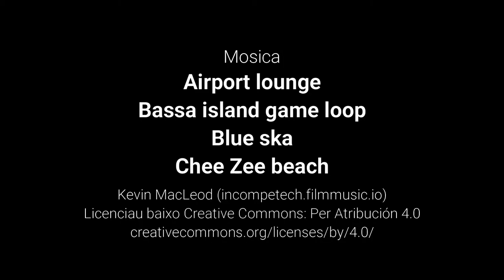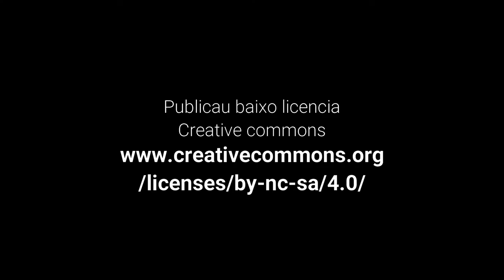¡Fa caló en San Chuan!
¡Menudo calor que hace en San Juan! Lo mejor será ir a la piscina y refrescarse un poco.